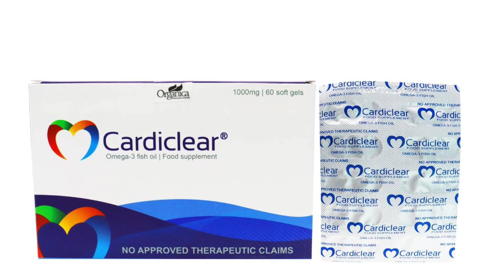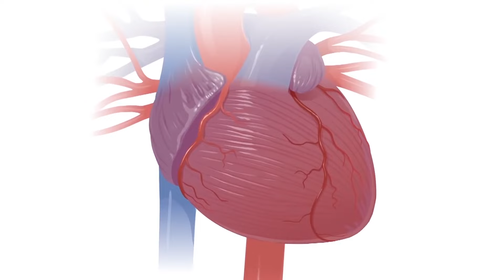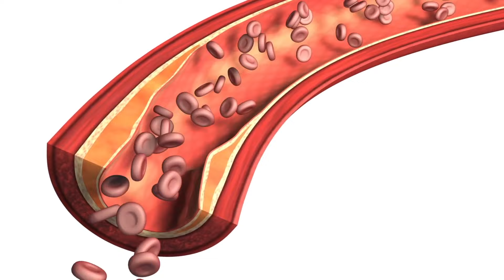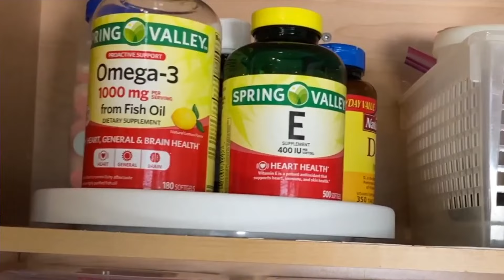BENEPISYO NG FISH OIL | CARDICLEAR AT ATC FISH OIL | RENZ MARION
ANG VIDE NA ITO AY GINAWA UPANG MAGBIGAY KAALAMAN SA MGA BENEPISYO NG PAGINOM NG FISH OIL. ANG BRAND NA NABANGGIT SA VIDEO AY HINDI PO INEENDORSO.